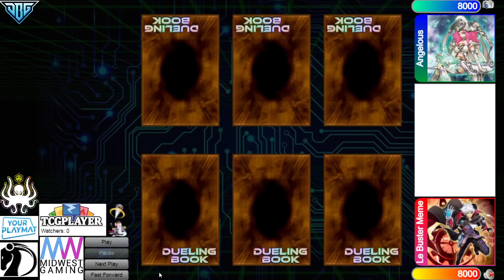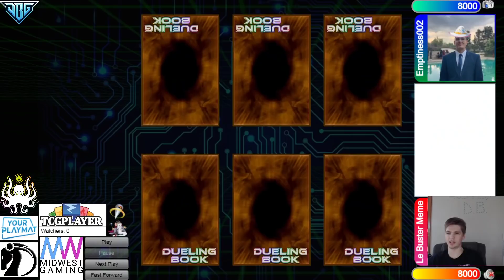SwordSoul Tenyi Vs Virtual World $100 IronMan BODE Yu-Gi-Oh! 2021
🥶Socials🥶

If you want to Send Replays in just send them to me Over Email or send them to my discord The DB Grinder#7460

☆Channel Members☆
Level 2’s -
Pyromanix
KC Johnson
Soloryo
Trishula
Keith Siggers

Level 1’s -
Nathan Yosores
The LSSJBroly
Grant Eudy
Hoakisol
Archfiend
V P
ZhaVioRxGFX
copewk
Joey Alemania
Anwar Romero
AiS the Fisherman
Mazen Hasan
dotKuro
Nook
Bill Nye
Xvhalk3rieX
alphalan
alex zhang
Belfort Morel
Mateus Silva
Chaz Blanks
Leo
Simon Diebolt
stone*wizard
DeanOOR 93
YuGiToad
Oh Ish Waddup
goopseason
The LSSJBroly
Estrex-_-x3
Daniel Baxt
Win some Lose some
Drake’s channel
Kyubey
AMV KINGDOM mv
ReldiK

Yu-Gi-Oh!  YuGiOh